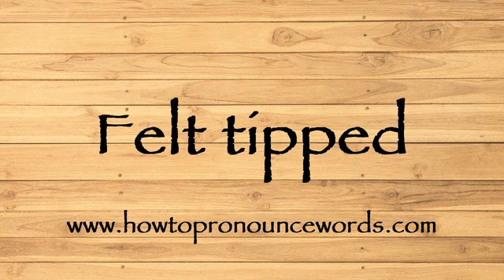How To Pronounce Felt tipped ? How To say Felt tipped New Video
To learn about "how to pronounce Felt tipped in american english" topic , please

Our video is all about "how to say Felt tipped in english" subject   but we   try to cover the   subjects:

-how to pronounce Felt tipped in english

-how to pronounce Felt tipped in british english

-how to pronounce Felt tipped correctly

Take a deep breath and see the following video about how to pronounce Felt tipped in english

how to pronounce Felt tipped in american english is a WARM subject and I did my best to produce a YouTube video around this subject

That brings me to the end of the video, however if you desire more complimentary "how to pronounce Felt tipped " pointers, visit our